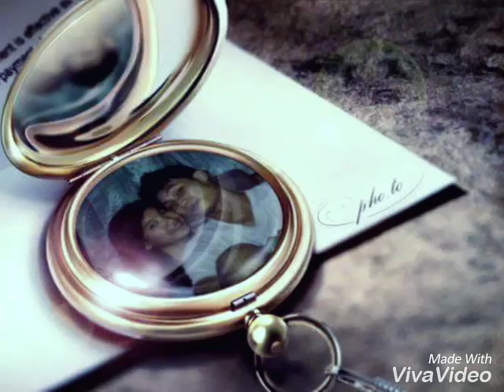seharusnya last-child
Kanangan